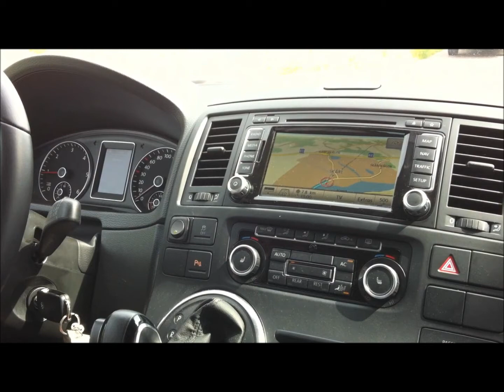Röststyrning i RNS510 / OEM-eftermontering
En kort film om funktionerna på den uppgraderade Röstfunktionen från VW tillsammans med navigationsenheten RNS510.